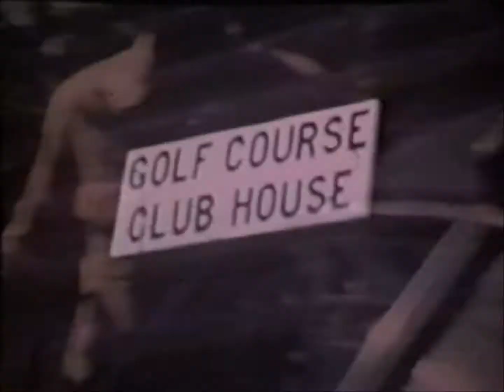Mistretta/Stafford Easter 1950's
Mistretta/Stafford Family celebrates Easter in the 1950's in West Tampa. Takes place at Nonno and Nonna's home.